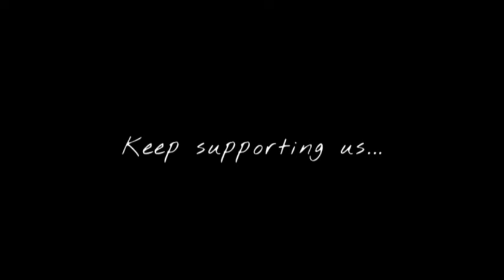Kyu aam Tu mainu samaj rahi | Dad Daroga Jaskaran Grewal | Latest Panjabi Song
Lyrics:- Kyu aam Tu mainu samaj rahi
Tainu hainu andazaa power daa
Ak phone t passa palat deva

 [ Feel Vibes ]

@Naveen Records

Thankyou 💙